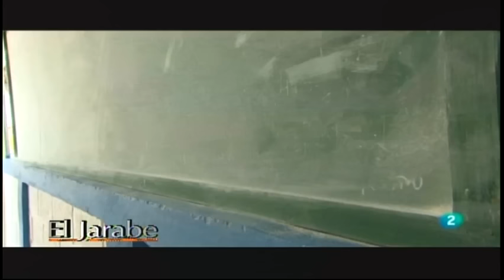El Jarabe Lo Dice la Gente Seg 4 05 09 2016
Reportaje asesinato de monja en Haiti